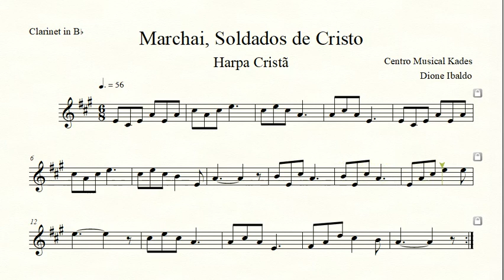Partitura MARCHAI, SOLDADOS DE CRISTO - Harpa Cristã 009 - Clarinete